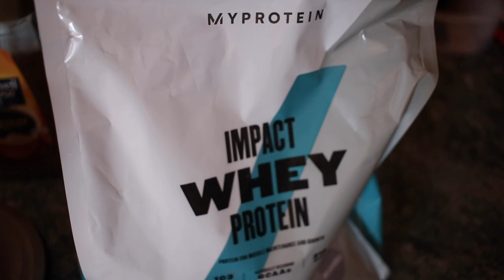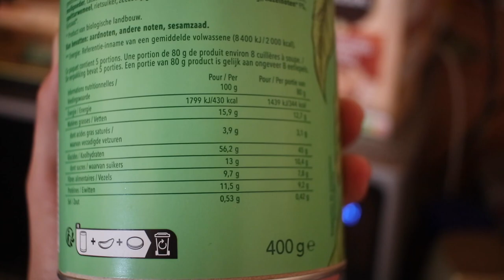TOUT POUR LA TESTO !!!